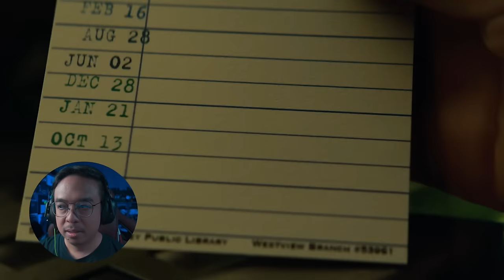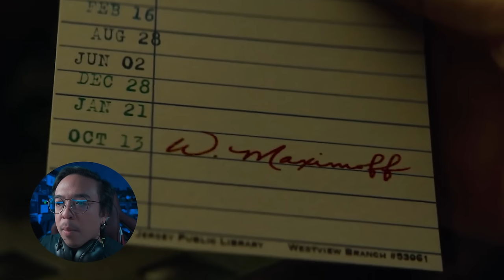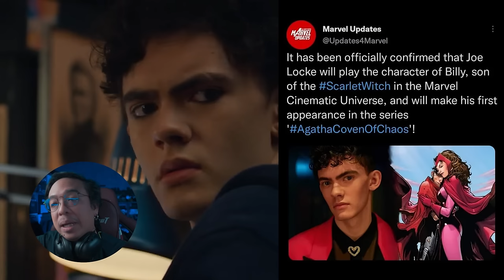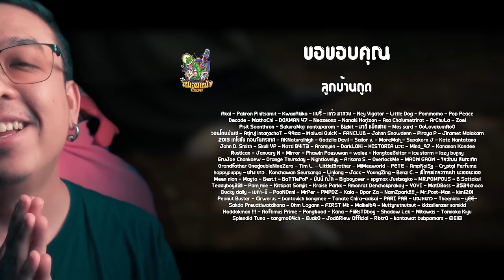ตัวอย่างแรก Agatha all Along ซีรีส์ดีเด่นแห่งปีที่รอคอย?? [ หนอนหนัง ]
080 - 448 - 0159